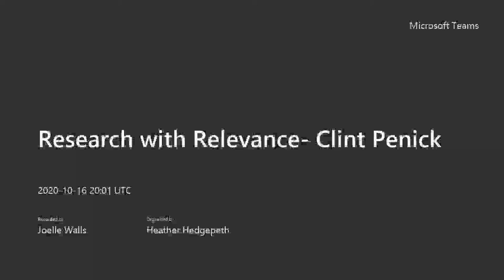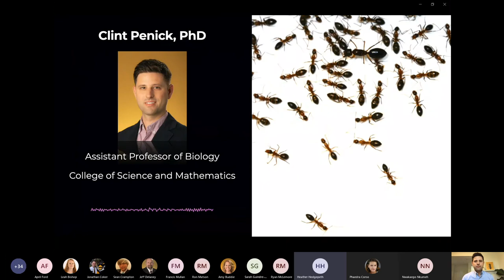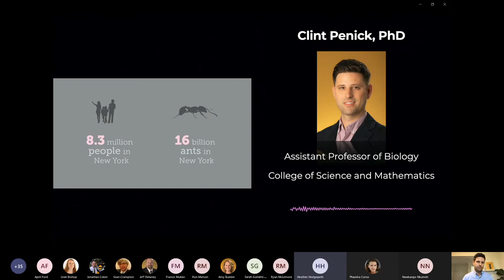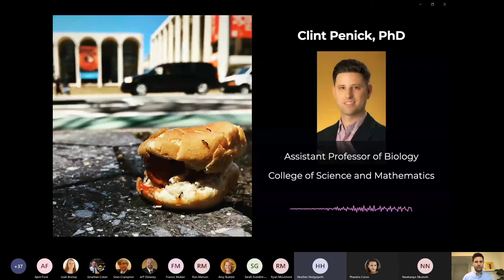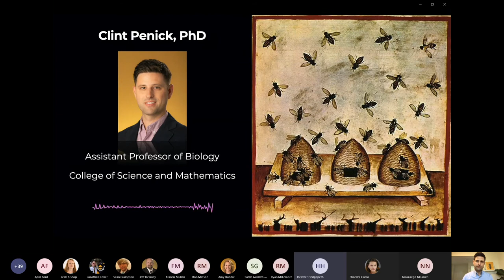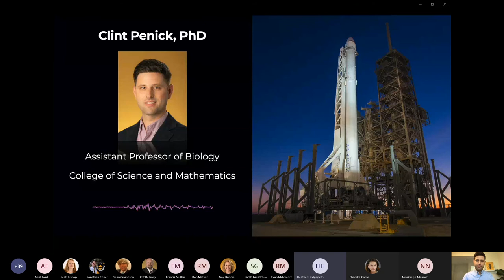Fall 2020 - Episode 5: "Insects: From the Sidewalk to the Moon"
In this episode of Research with Relevance - Friday Features, ant biologist Clint Penick discussed his research focused on social insect integrative biology.  Pound for pound, social insects (such as ants and bees) and humans make up the largest animal biomass on dry land and occupy nearly every terrestrial ecosystem from remote tropical forests to the sidewalks of New York City.